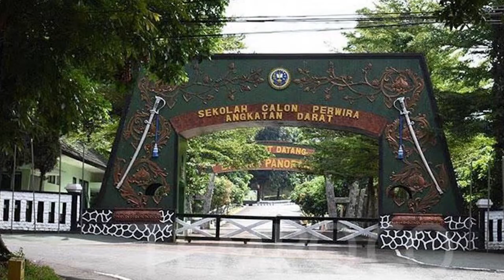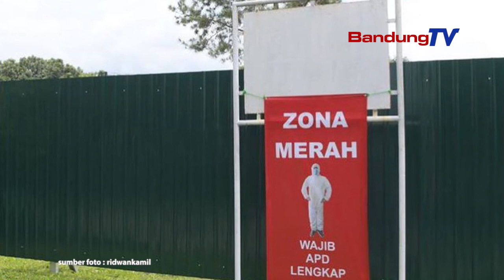24 Pegawai Setwan DPRD Jabar Positif COVID-19, Diisolasi di Secapa AD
Puluhan pegawai yang terdiri dari PNS dan non-PNS diketahui terpapar virus Corona dari hasil swab test